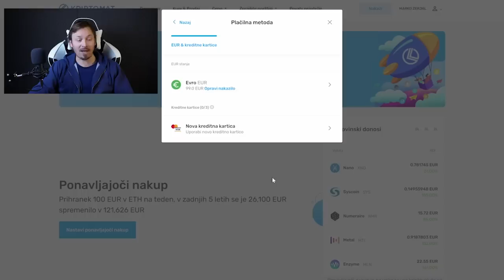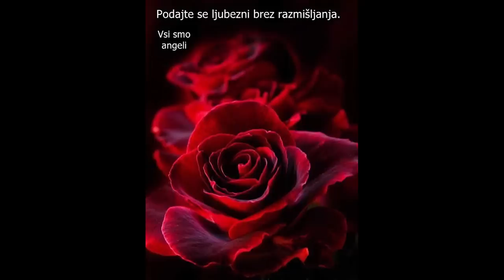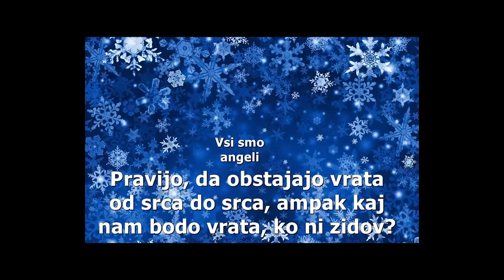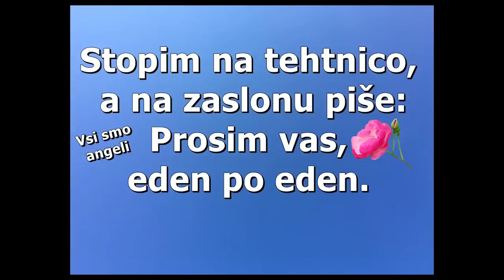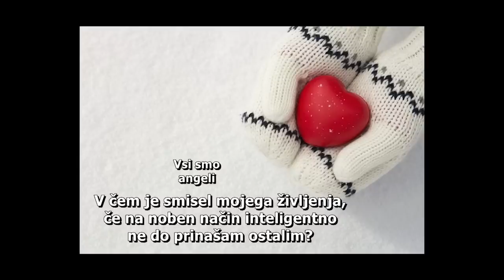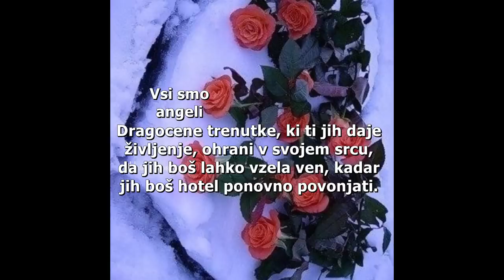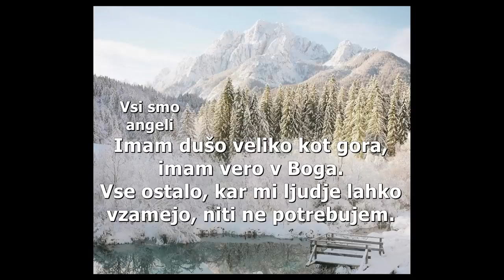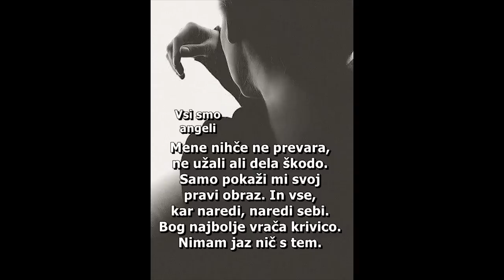Božanska facebook komedija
Moj link za Kriptomat:
(oz uporabi kodo popusta MARKOZ)

Postani član!

Bitcoin: 3NimozmJARioLC8qqcyh6Sw3Z8XyHZSevP
Bitcoin cash: qq9e5thm5q0j0yt2u7hafrzuha945cq2z5a504mhh5
Ethereum: 0xE514EA6c3E2F598D4201cE0d25fea057E6a0752e
Monero: 488dWvuNdUxJtbTknGEKQVerBYg8HGQBSFnNg7qCqToe2k7B9R4bhRUibJH4vaqwVm9DitQDiDx7FYSqAxuUpD8KMK9CuPL